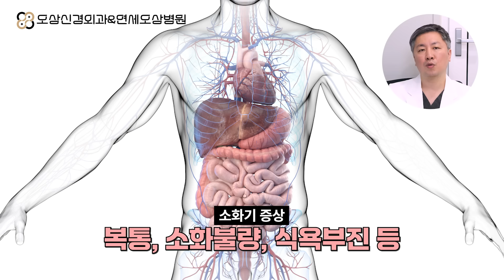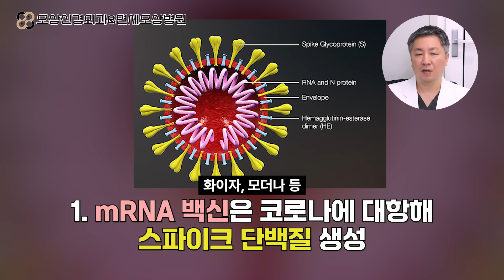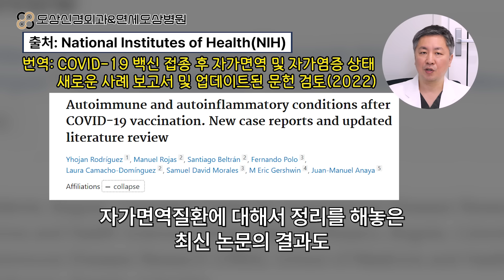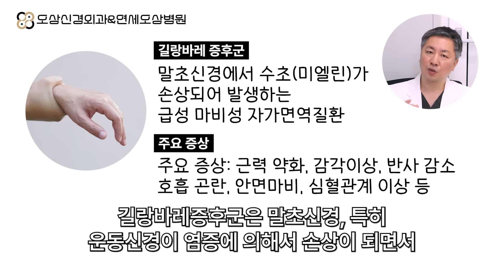백신 후 증후군 대표 증상들+왜 발생하는 걸까?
이번 영상에서는 코로나 백신 후 증후군 대표 증상들과 발생 기전에 대한 대표 논문들을 소개해 드리겠습니다

📌예약 및 진료 문의 통합 전화번호: 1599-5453
📌카카오톡 채널 검색 '오상신경외과' 또는 '연세오상병원'

💌 [도서]《아무 이상 없다는데 계속 아픈 당신에게》
도서 저자 인세 전액을 아래 카페에 투명하게 공개하고
희귀·난치성 환자분들을 위해 후원할 계획입니다. 많은 관심 부탁드립니다!